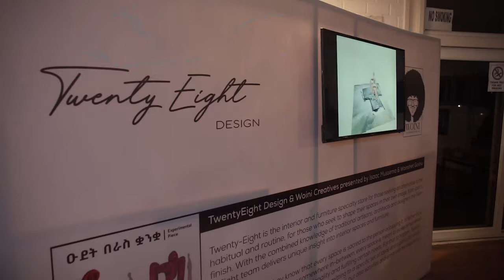Design Week Addis Ababa 2022 Day 4 @ Atmosphere || ዲዛይን ዊክ 4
DesignWeekAA Day Four: Art & Multimedia featured a collection of digital, multimedia, and new media works from emerging artists at Atmosphere, as well as, “The Way We Work” a special exhibition by @ contemporarygojo at the Alle School of Fine Arts.
በ ዲዛይንዊክ አአ አራተኛ ቀን ላይ ስነጥበብ እና መልቲሚዲያን ያጣመረ ደማቅ እና አሳታፊ ዝግጅት የተዘጋጀ ሲሆን በአትሞስፌር እውቅናን ያበረከቱ እንዲሁም ጀማሪ የስነ-ጥበብ ባለሙያዎች “ዘ ዌይ ዊ ወርክ” በሚል ርዕስ ላይ ለየት ያለ ትዕይንት አቅርበዋል፡፡ ይህም ዝግጅት የተቀናጀው በ@ contemporarygojo አለ የስነ-ጥበብ ትምህርትቤት ውስጥ ነበር፡፡